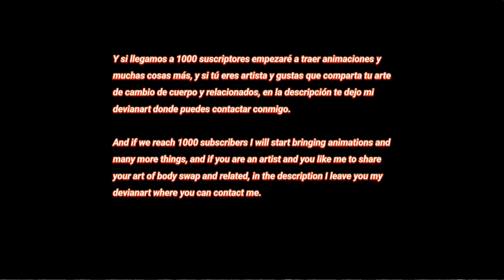Body Swap Artwork 1